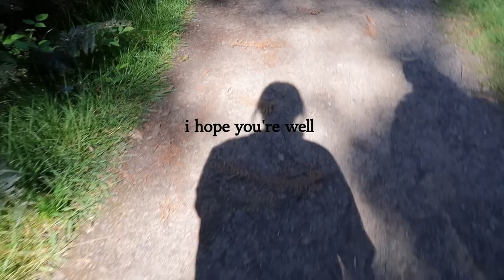Introvert Diaries: Mountains, Waterfalls & Celebrating Feminine Energy {Cradle Mountain, Tasmania}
It's been awhile, sweet sweet humans.

Welcome back-
C

2:32 AM Wisanga